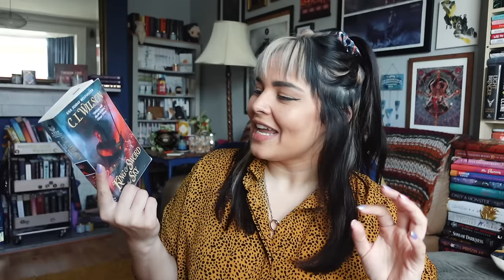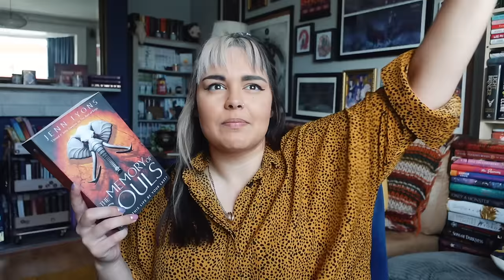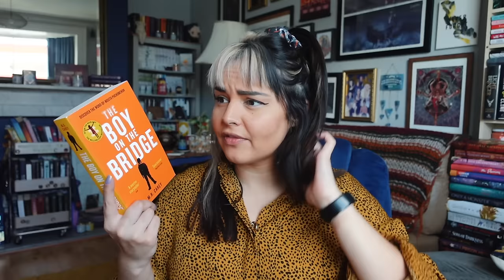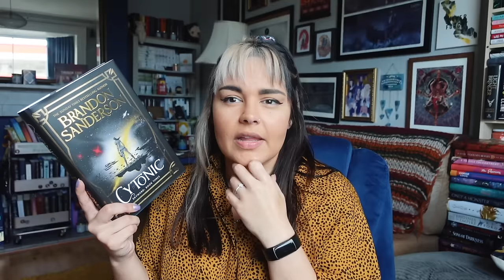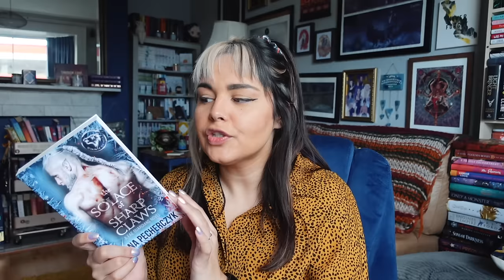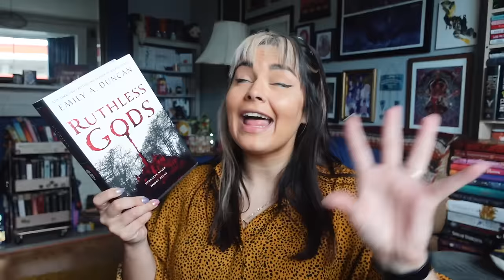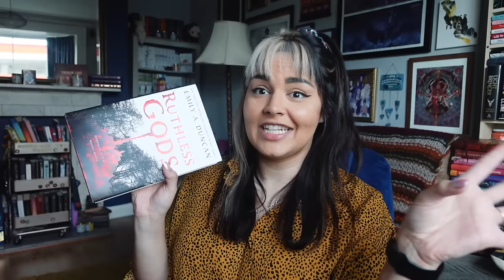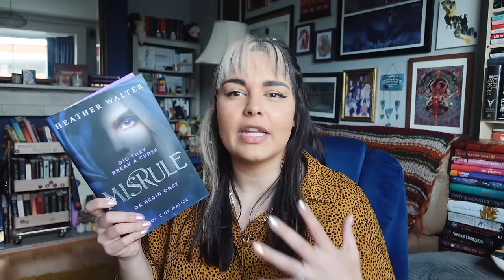These Books Will Self Destruct In 12 Months #6 💥 2024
10 books that I have to read in 12 months or unhaul them!

Want a relaxing week away with bookish pals? Book your spot on our Greek Island Reading Retreat!

etsy for EU candle customers

Illumicrate - BECCA5
Book of The Month - BECCA
Books Please - BECCAANDTHEBOOKS

If you purchase books using my code BECCAANDTHEBOOKS you will receive a 5% discount on your order (I will also receive a small amount of compensation at no extra cost to you)!